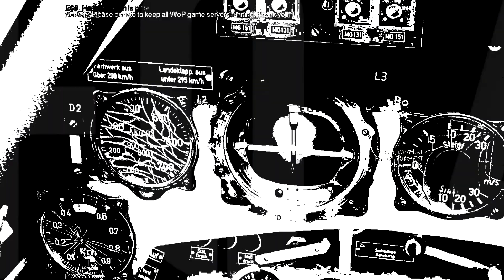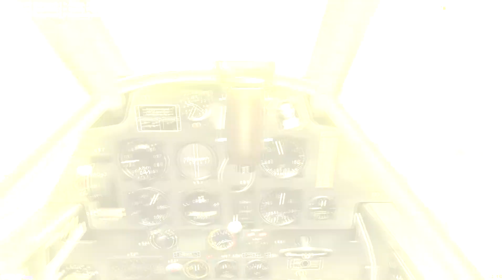INFO 46 #02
Formato informativo experimental de los años 2017 y 2018, de vuelos con el simulador IL2 1946, de pilotos del Ala IL2 1946 del Escuadrón 69. Sólo se hicieron 14 capítulos.

Experimental information format for the years 2017 and 2018, of flights with the IL2 1946 simulator, carried out by pilots from the IL2 1946 Wing of the 69 Squadron. Only 14 chapters were made.